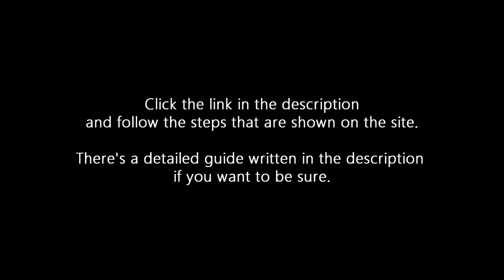Get your Transmogs back from Banned Account(s)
(New GDPR Data request)

2) Just put a request and wait. I waited around 10 minutes before I got everything back.

Either pick SMS or E-mail. They both work!

Song: Trevor Something - Summer Love